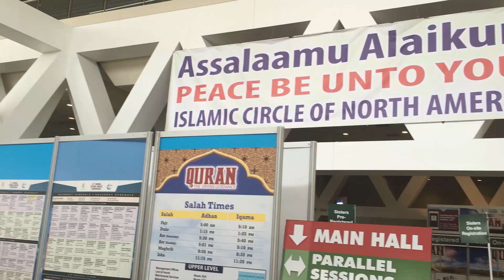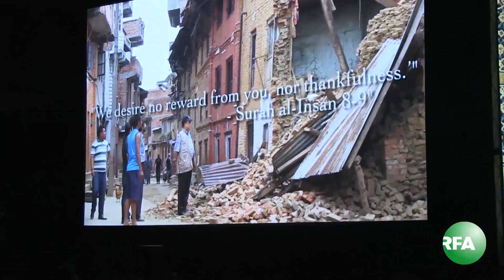Shimaliy Amérika Islam Chembirikining 41- Nöwetlik Yighilishida Uyghurlargha Medet Tilendi ICNA 2016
Amérikining paytexti washington shehridin bir sa'et yiraqliqtiki baltimor shehride ötküzülgen shimaliy amérika islam chembirikining 41 - nöwetlik yighilishida yighingha qatnashqan ölimalar uyghurlarning diniy étiqad mesilisi heqqide toxtilip, özlirining xitaydiki diniy étiqad teqibchilikidin xewerdar ikenlikini bildürdi. Shundaqla uyghur musulmanlirigha özlirining semimi tileklirini we du'alirini yollidi